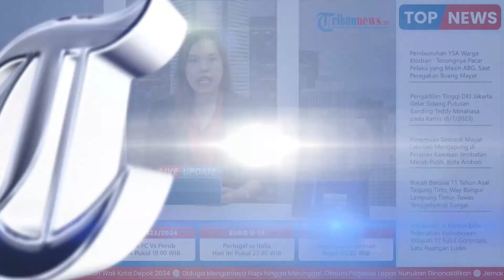Pabrik Semen Padang Indarung 1 Jadi Pusat Alek Nagari, Gamad Rabab hingga Randai Dimainkan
TRIBUN-VIDEO.COM - Melihat Pabrik Indarung I yang sudah tidak aktif dan menjadi lokasi kegiatan 'Alek Nagari Lubuk Kilangan' di Kota Padang, Provinsi Sumatera Barat (Sumbar), Rabu (5/7/2023).

Kegiatan Alek Nagari Lubuk Kilangan ini sudah ramai dihadiri oleh peserta sejak pagi hari.

Kegiatan ini dilaksanakan tepatnya di Komplek Pabrik Indarung I, Indarung, Kecamatan Lubuk Kilangan, Kota Padang, Sumbar.(*)